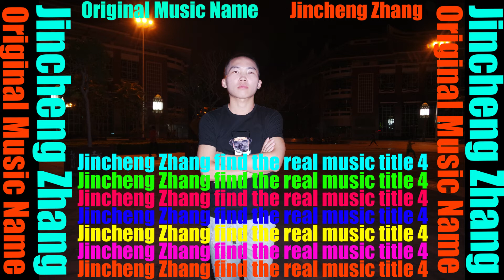Andyou - Douglas Deep (Wrong Name Youtube Audio Library No Copyright Music)